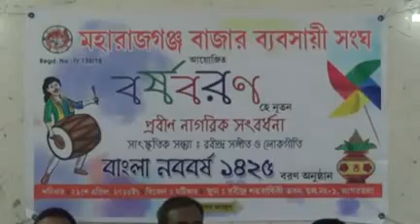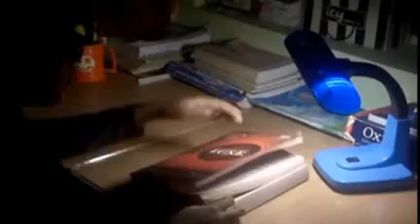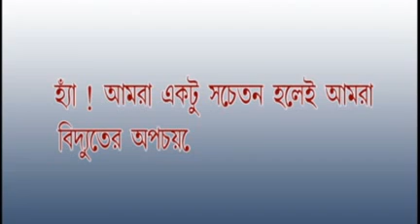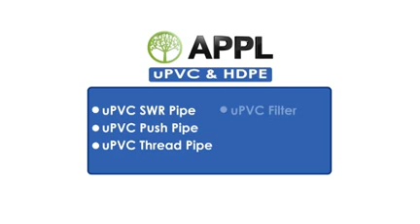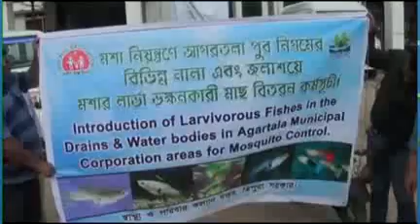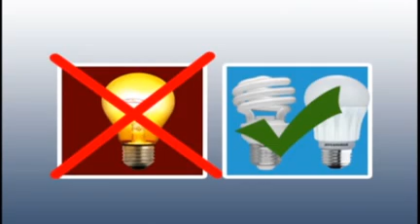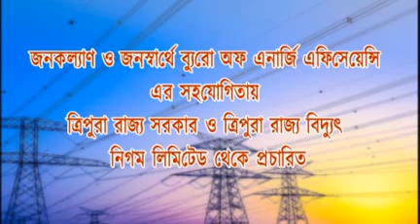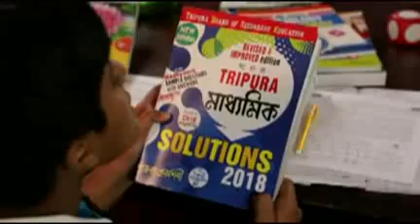20 04 18 Beng1